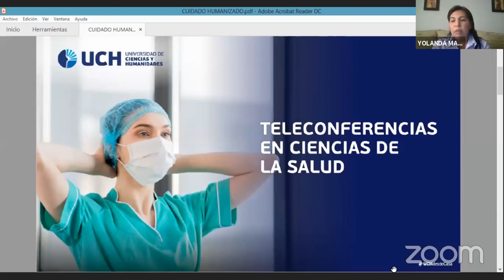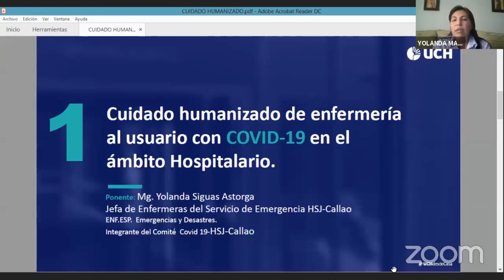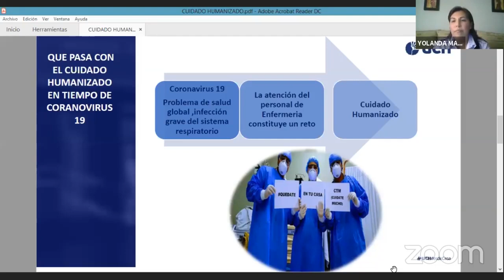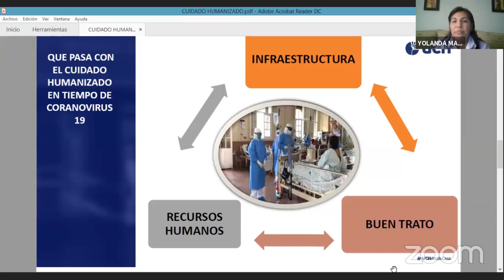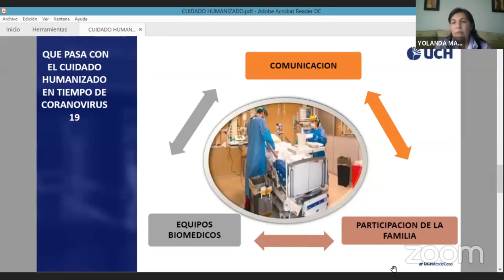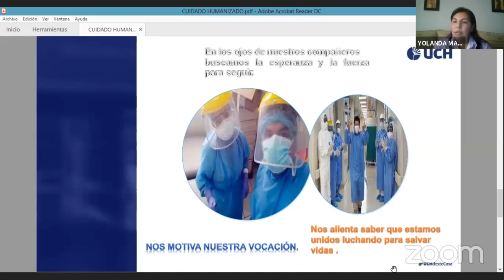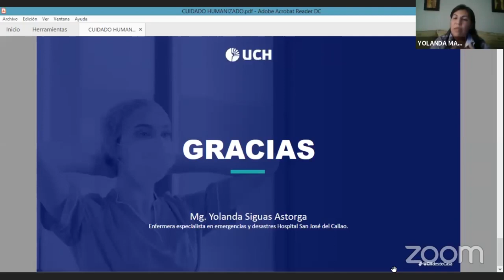UCH: 1er Ciclo de Teleconferencias en Ciencias de la Salud (Día 1 - Tema 1)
La Escuela Profesional de Enfermería de la Universidad de Ciencias y Humanidades presenta la teleconferencia: “Cuidado humanizado de enfermería al usuario con COVID-19 en el ámbito hospitalario” a cargo de la Mg. Yolanda Siguas Astorga.